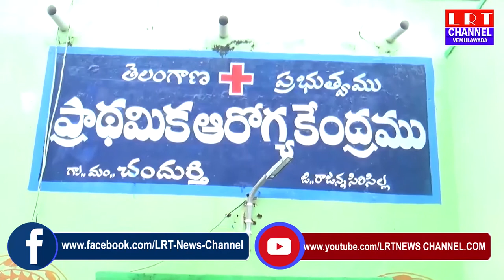చందుర్తి మండల ప్రాథమిక ఆరోగ్య కేంద్రంలో ఈరోజు 65కరోనా పరీక్షలు నిర్వహించరు.|| LRT NEWS